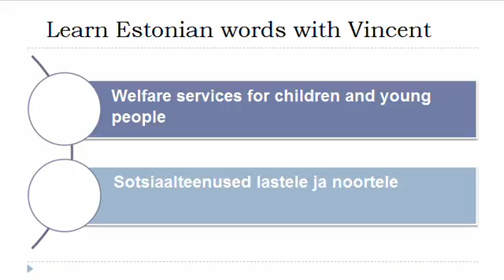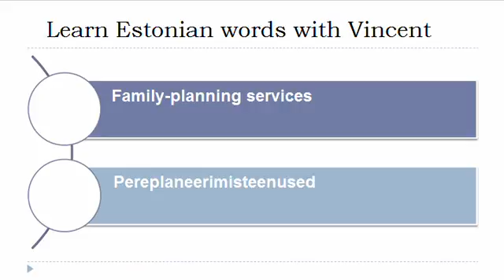Learn Estonian = Vocabulary = Social work services